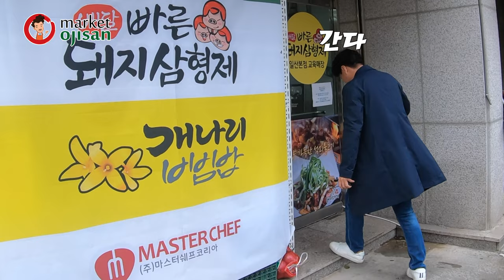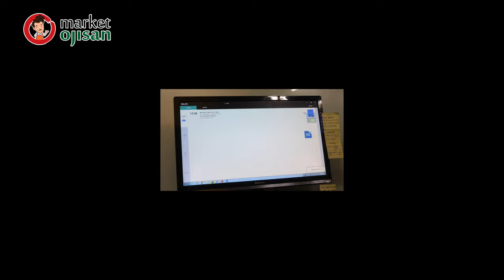배달 이것이 궁금하다 1편[배달창업준비] 🛵🛴🏍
배달을 준비중이시거나 하고싶은신분들을 위해 또하나의 팁!!
우리가 알고있는 배달!! 배달창업준비와 중계업체선정, 배달대행업체에 대해 영상을 준비해 보았습니다. 좋은 정보가 되셨기를 바랍니다. 감사합니다.

고객센터(교육문의) : 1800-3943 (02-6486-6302)

마켓오지상 오프라인 매장
삼전동센터: 서울시 송파구 백제고분로 241 유니온레시피랩 (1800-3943)
영업센터 : 서울시 마포구 서교동 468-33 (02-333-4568)

구글앱 검색에서 "마켓오지상"을 검색하시어 앱을 다운 받으시면 더욱 더 간편하게 더 많은 정보를 보실 수 있습니다.